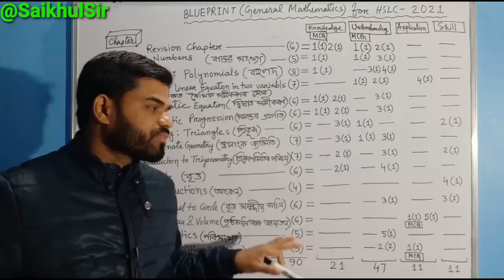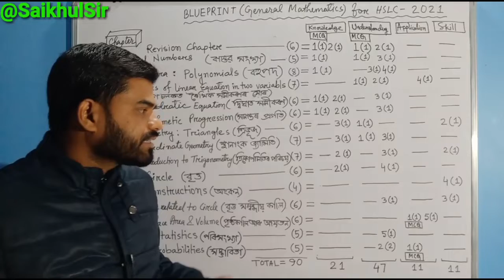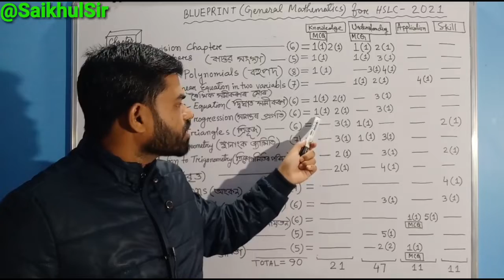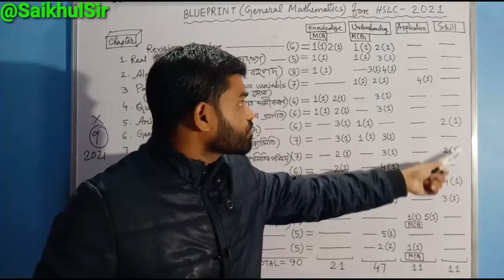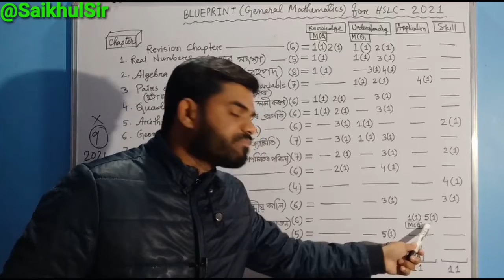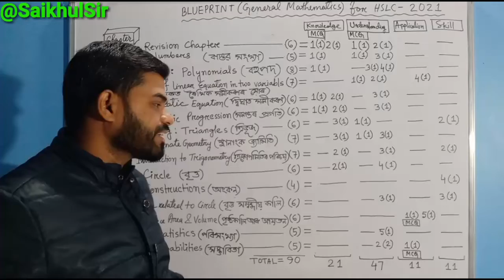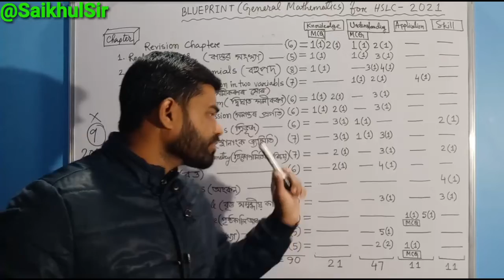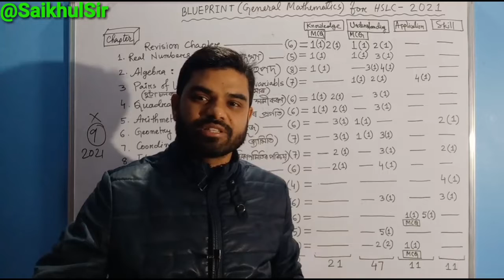BULEPRINT of GENERAL MATHEMATICS & Strategy to get 100% Marks ll BY SAIKHUL SIR ll